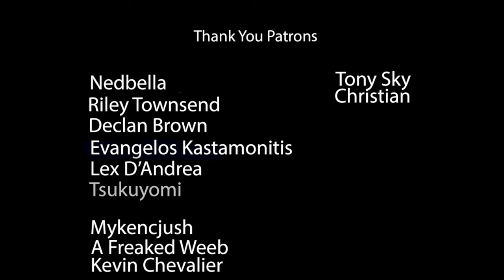How To Draw Zenitsu (Sixfold) | Step By Step | Demon Slayer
Learn How To Draw Zenitsu (Sixfold)  Step By Step From Demon Slayer